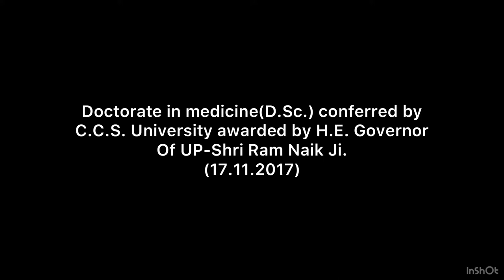Doctorate in Medicine (D.Sc) to Dr Bhupendra Chaudhary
Bestowed by Chaudhary Charan Singh University, Meerut for excellence in field of Medicine (Neurology) on University Convocation Day by the Governor of UP H.E Shri Ram Naik Ji